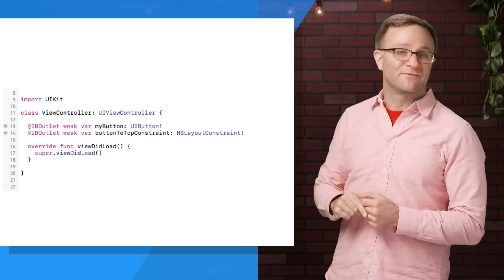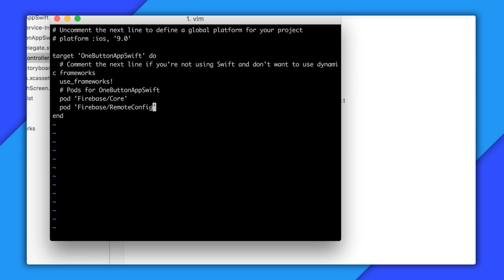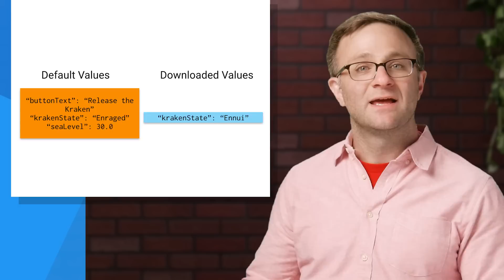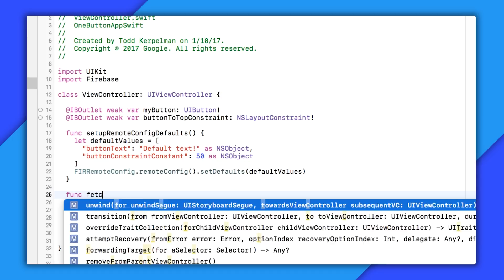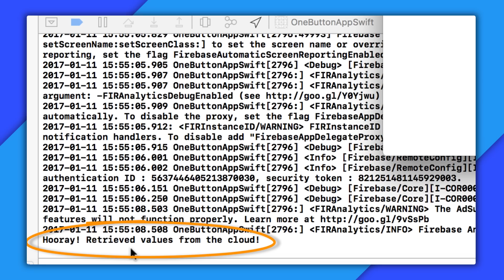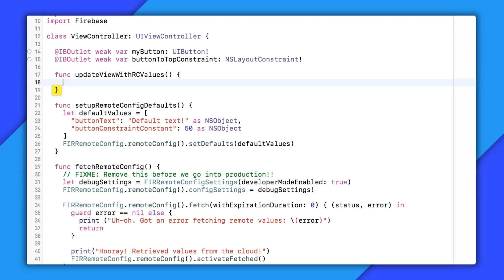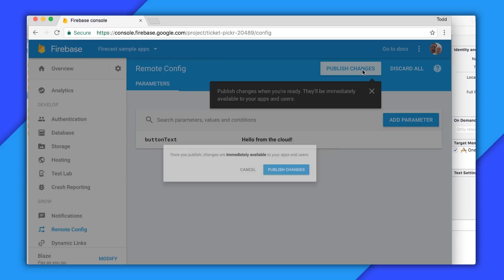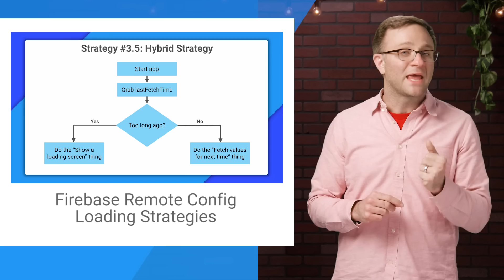Getting Started with Firebase Remote Config on iOS: Swift Version - Firecasts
Want to change the look-and-feel of your iOS app from the cloud using Firebase Remote Config? Todd shows you how in his handy screencast, now in Swift!